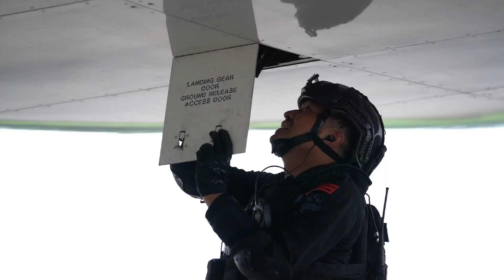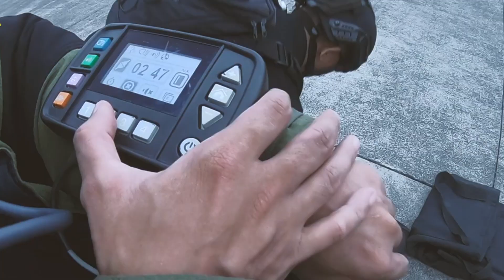ANTI TEROR PASUKAN GEGANA (Pembajakan Pesawat di Bandara Soekarno Hatta)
Simulasi penanggulangan Anti terorisme di moda transportasi udara oleh pasukan gegana korps brimob Yang diselenggarakan di salah satu terminal bandara soekarno hatta. Pasukn gegana mengasah terus kemampuan berintensitas tinggi untuk tantangan tugas kedepannya.

Asal usul Pasukan Gegana pun pada awalnya terbentuk memang khusus pasukan anti pembajakan pesawat yang bernama ATHBARA